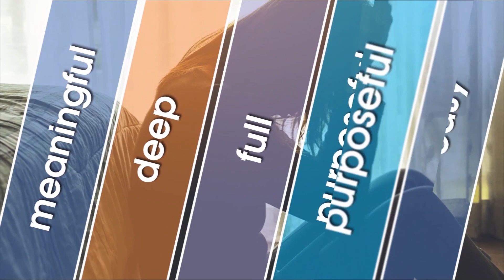The Goodness of God Transforms Me Into The Best Version Of Myself - Part 6 | Episode 341